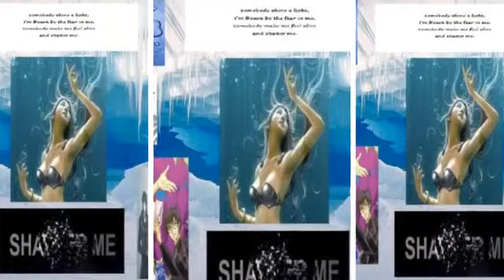Phenomenon Serendipity--Tilda Oxford Story Part 11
Things are about to get darker with Tilda Oxford, she's in a world of wars but this is not going to look good on her. Find out which world she is in next in Phenomenon Serendipity!